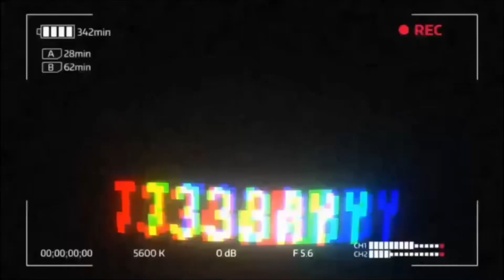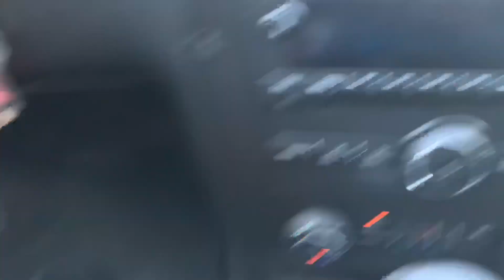Had To Change Up My Style For The "Big Ls4 Meet" *July 13th